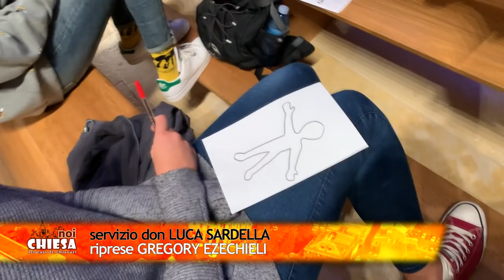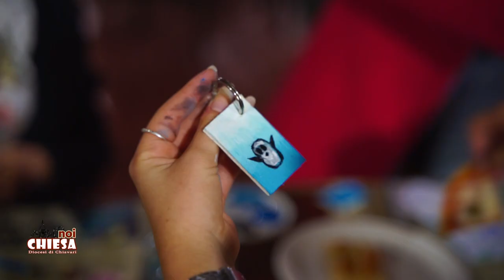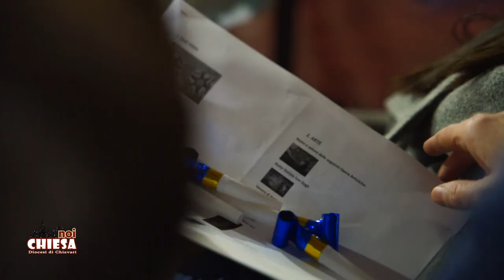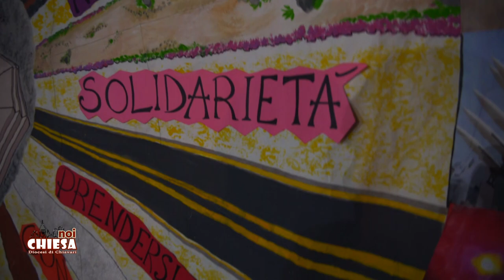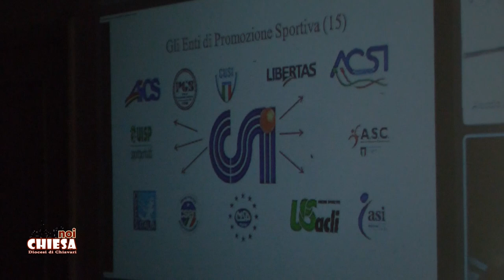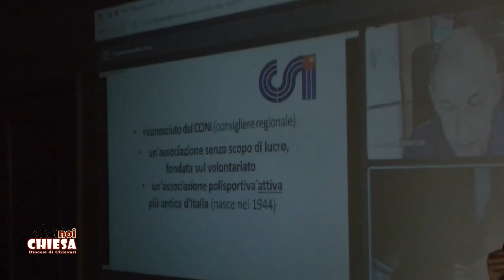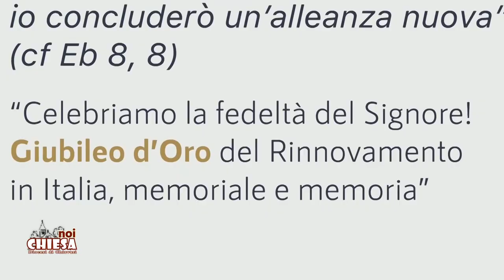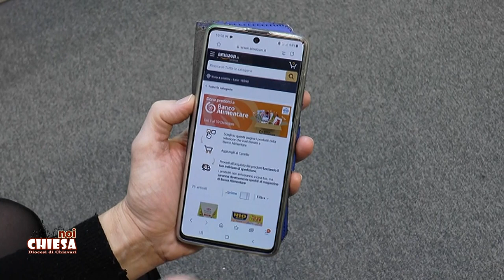Noi Chiesa - 26 Novembre 2021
La vita della comunità diocesana viene raccontata nella rubrica Noi Chiesa, curata dalla nostra redazione.